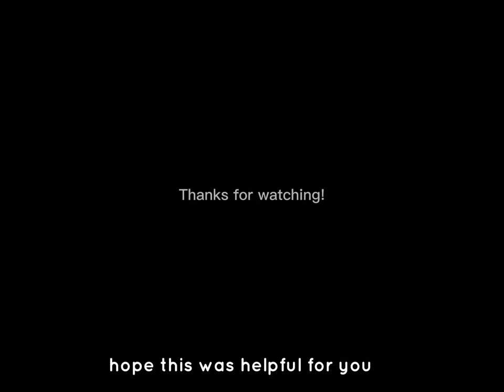chapter 3 walkthrough part 3 - unsecured hood cargo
this is a tutorial where you will see how to do the following police quests.